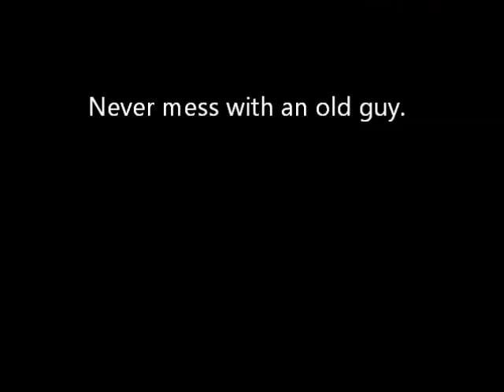Old Man Fight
One old man takes on five punks.You might want to turn your volume down.